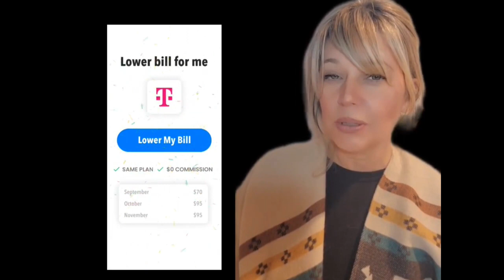KSOK Uncensored Guest : Dr. Murray Sabrin, From Immigrant to Public Intellectual: An American Story.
A truly American story about an immigrant child’s rise from humble beginnings to forge a stellar career as an educator, author, candidate, and media influencer. Murray Sabrin explains libertarianism in plain language using his own life story set against a half-century of changing times.

“From the ashes of post-World War II West Germany to the heights of intellectual respectability to the driveway of the New Jersey Governor’s mansion, Professor Murray Sabrin has written a rollicking tour of his life’s path that takes us down memory lane from the JFK era to the present. Murray is a gifted and fearless interpreter of economic forces and a keen observer of the harm’s politicians have caused to the free market. Read this fascinating autobiography of this indefatigable man and you will find yourself cheering for Murray at every turn while lamenting the growth of Leviathan. In Webster’s Unabridged, next to the word ‘courage’ should be a photo of Murray Sabrin.”

- Hon. Andrew P. Napolitano, former NJ Superior Court Judge, TV news commentator, and NY Times best-selling author.